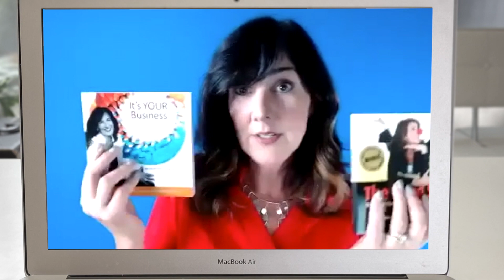Cashen Virtual Events Demo